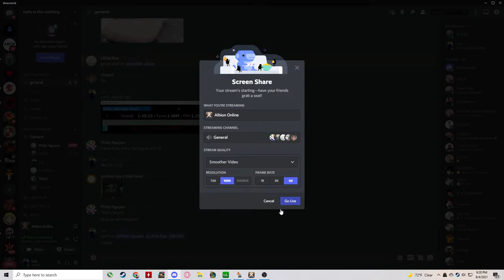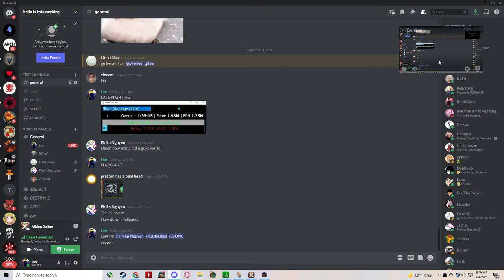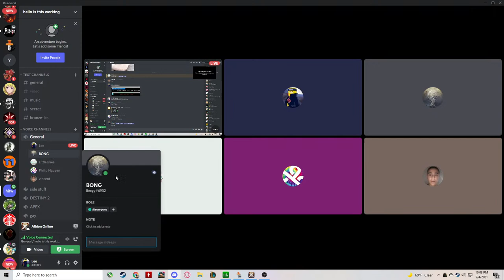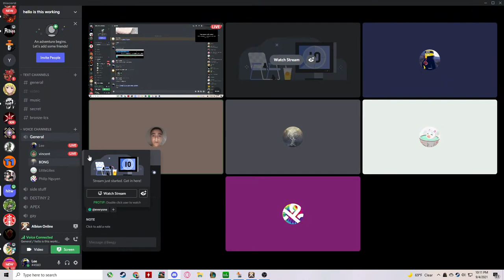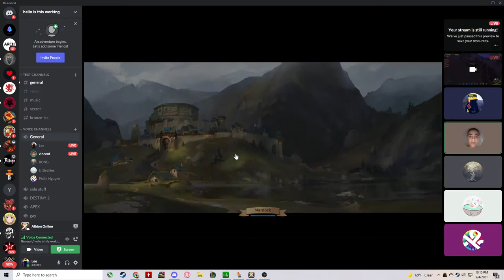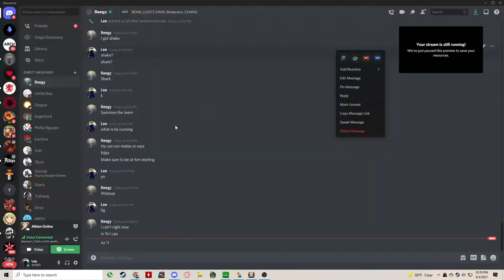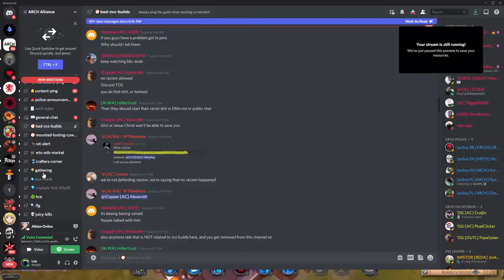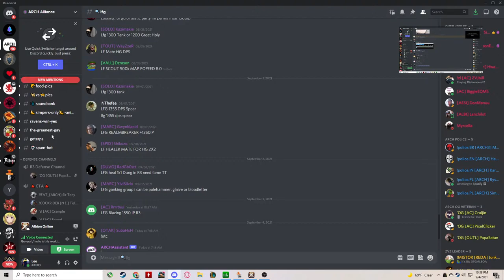crystal lethal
test stestsettestsetestsetsetsetsetsetsetsetsetsetsetsetset